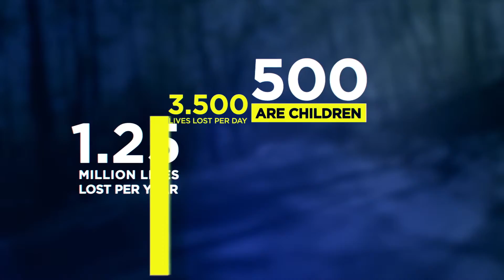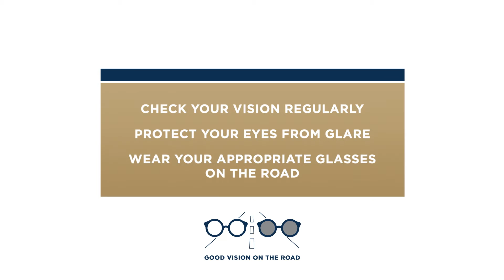ESSILOR AND FIA(Fédération Internationale de l’Automobile)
ESSILOR AND FIA REVEAL THE OFFICIAL VIDEO OF THE “ROAD SAFETY STARTS WITH GOOD VISION” CAMPAIGN